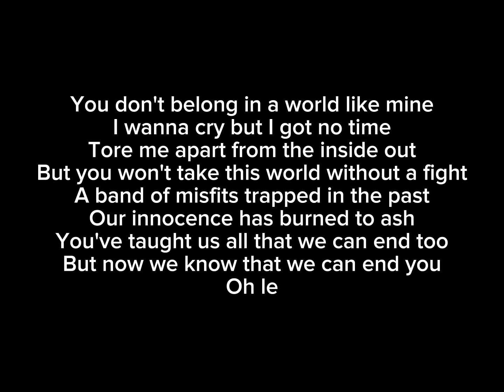Best time to learn (Description)￼